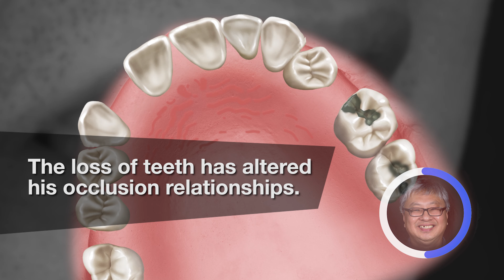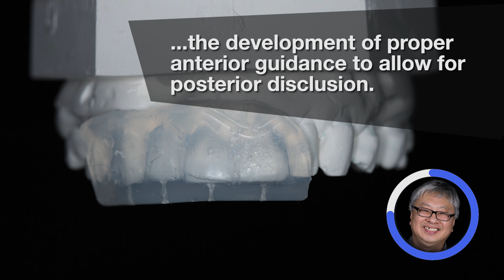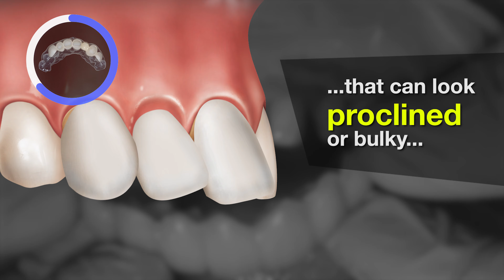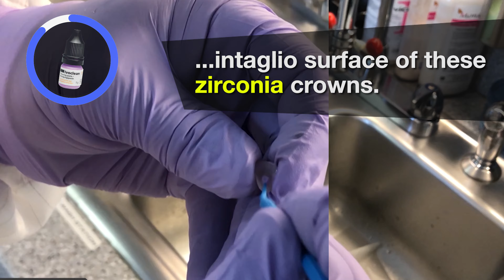HOW TO Prepare ANTERIOR Teeth #5-11 for Zirconia Crowns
Subtitles: Spanish (U.S., Mexico, Latin America), Arabic, Hindi

Anthony, 52 years old, shared with us that he was the father of a soon-to-be high school graduate. Hoping to rejuvenate his smile in time to celebrate his daughter’s commencement, Anthony preferred a bridge rather than implant treatment for his missing tooth #7. As I assessed the condition of his teeth, I could see that the patient’s issues were far more substantial than just the need for esthetic improvements.

⏱ TIMESTAMPS⏱
0:00 - Intro
0:07 - Removing composite prototype
0:27 - BruxZir® Esthetic
0:44 - Prepping anterior teeth
0:55 - Ideal incisal prep
1:05 - Bonus material

Executive Producer: Jim Glidewell, CDT
Producer: James Kwasniewski
Director / Camera Operator: James Kwasniewski / Sam Lea
Editing/Graphics: Sam Lea

Please Note: After viewing the techniques, procedures, theories and materials presented herein, you must make your own decision about specific treatment for patients, exercise personal, professional judgement regarding the need for further clinical testing or education, and rely on your own clinical expertise before trying to implement new procedures.